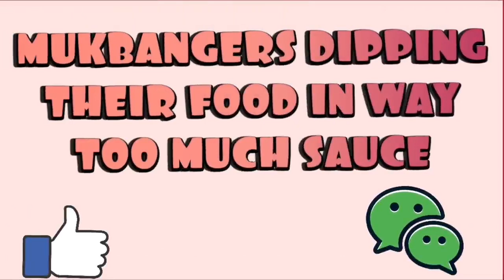MUKBANGERS DIPPING THEIR FOOD IN WAY TOO MUCH SAUCE